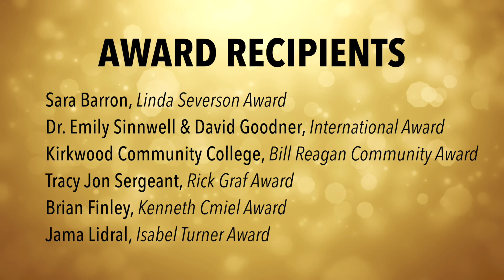Human Rights Awards 2021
The Iowa City Human Rights Commission honors the following individuals and organizations for its 37th Annual Human Rights Awards:

Jama Lidral, Isabel Turner Award
Sara Barron, Linda Severson Award
Dr. Emily Sinnwell and David Goodner, International Award
Kirkwood Community College, Bill Reagan Community Award
Tracy Jon Sargeant, Rick Graf Award
Brian Finley, Kenneth Cmiel Award